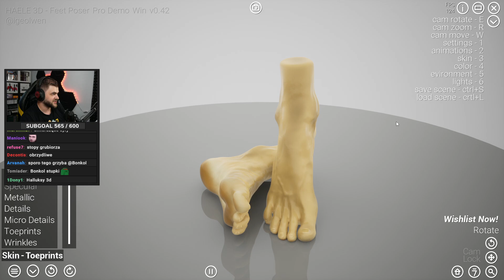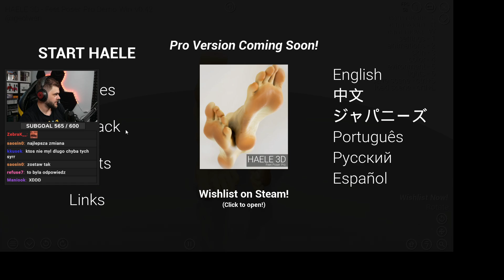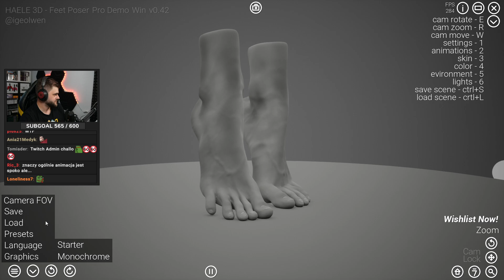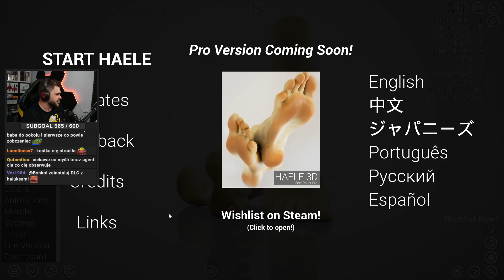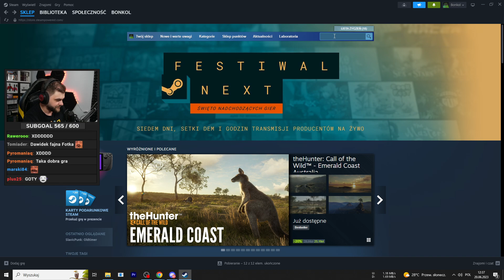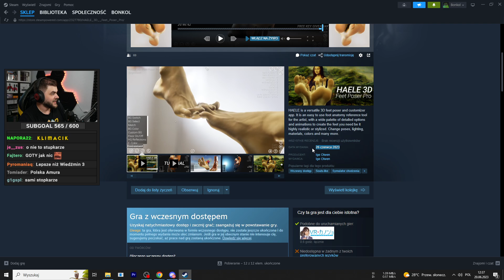Gra dla stópkarzy - HAELE 3D DEMO